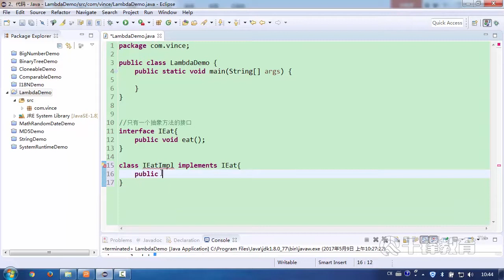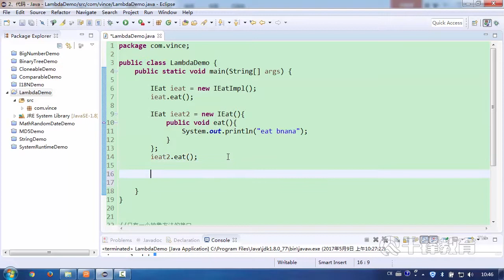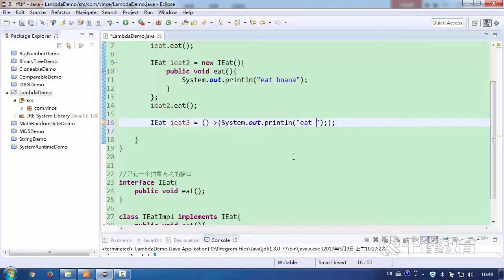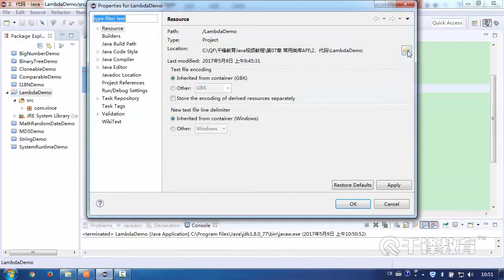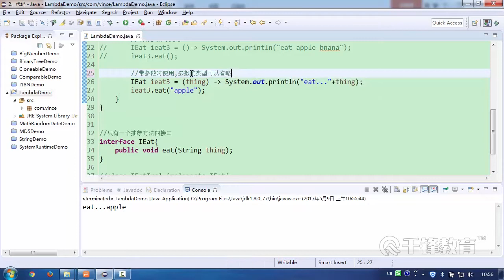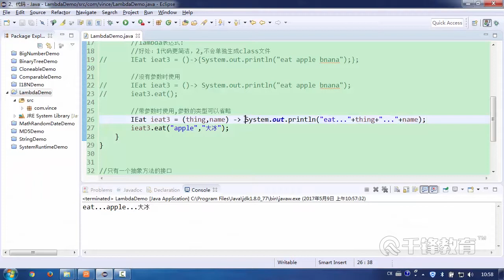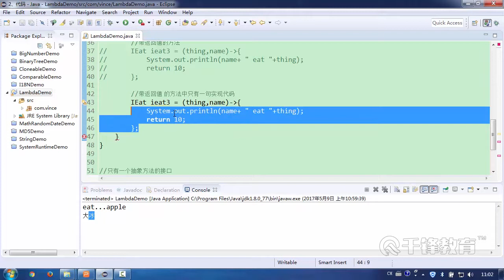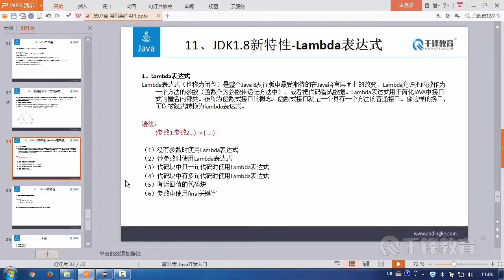千锋Java教程：95 JDK8新特性Lambda表达式语法